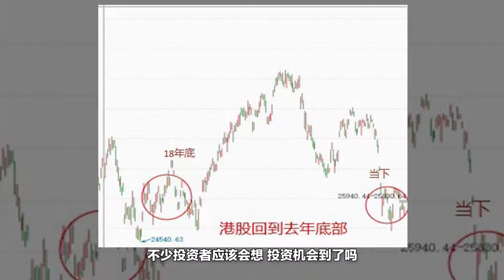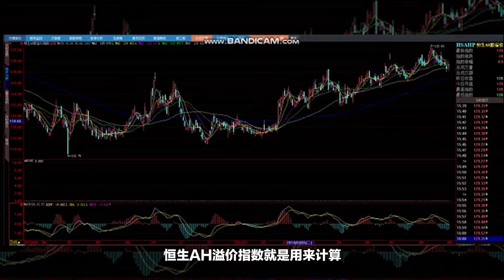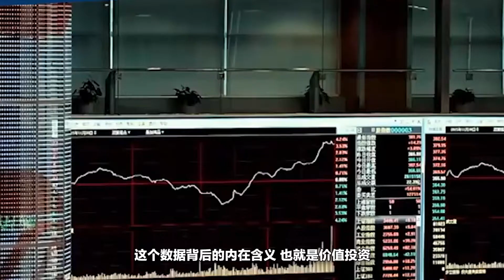港股超跌引大鳄关注，南向资金抄底！恒生AH溢价指数定律再现